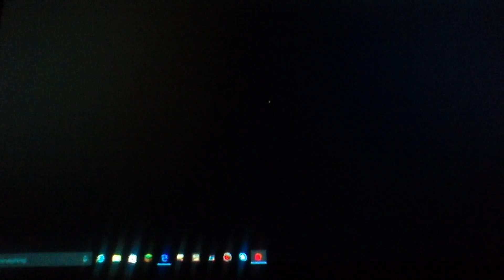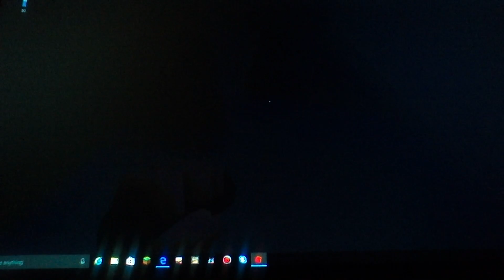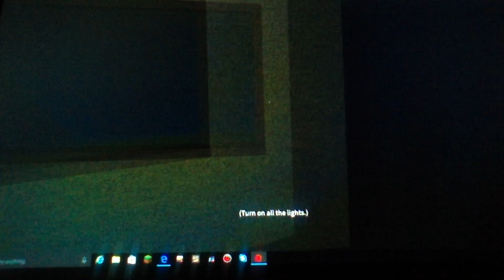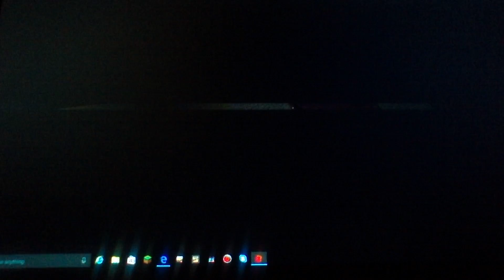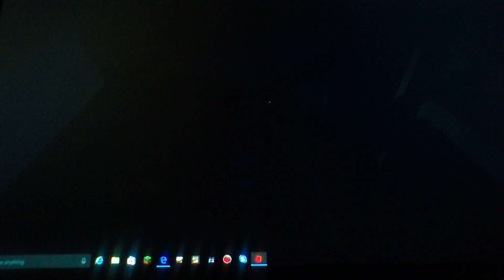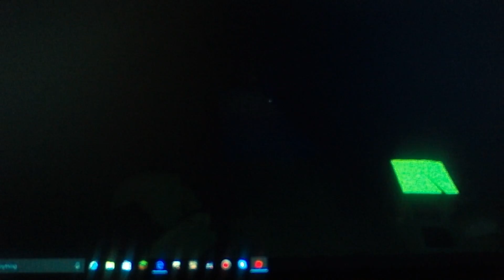MONSTER IN THE DARKNESS|Silent Dark #2